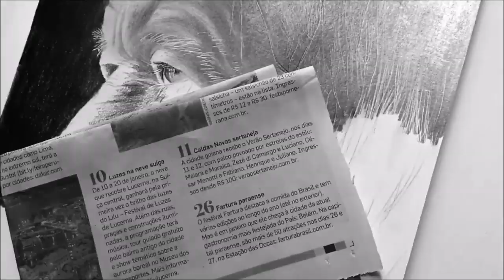Desenhista de retrato em são paulo-desenhista de retrato em são paulo -desenhista de pessoas